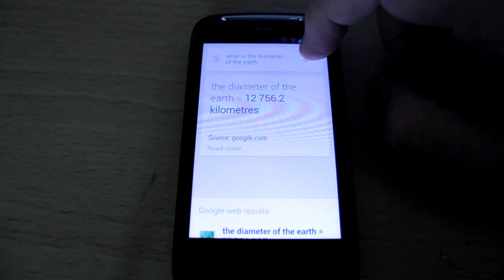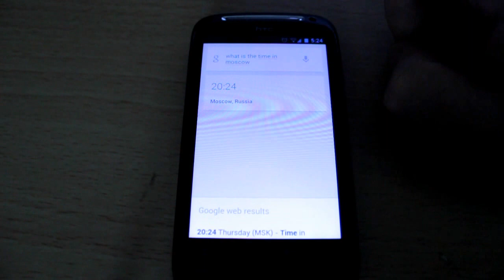Google Now test on a HTC Desire S with BlindBean V1.2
This is a test of Google Now which is built into Jelly Bean. I'm using the BlindBean V1.2 ROM on my HTC Desire S, which still does not officially have ICS!.
Google Now is surprisingly good, and even understands a Geordie accent!!.
In this example, the ROM is slightly broken, and the microphone has to be clicked twice sometimes before it picks up any sound.